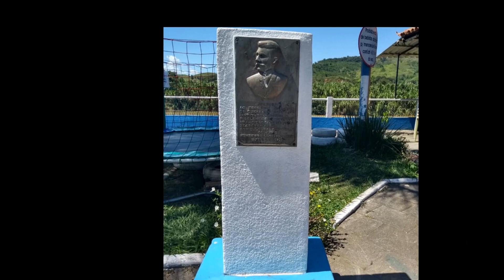Orla Euclides da Cunha em São Fidélis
A orla Euclides da Cunha tem sido destaque pelo grande movimento que tem sido observado no dia a dia com todos os quiosques em funcionamento, bem cuidados pelos comerciantes que têm procurado investir da melhor maneira possível – de modo assim fazem com que a orla seja não só seja um cartão postal para a cidade, mas, sobretudo, um espaço de lazer e gastronômico no centro da cidade.
Para quem não sabe, Euclides da Cunha – um dos mais importantes nomes da literatura nacional, apesar de ter nascido em terras de Cantagalo, mas ao ficar órfão de mãe veio morar em São Fidélis com apenas 3 anos idade, e somente saiu da “Cidade Poema” para o Rio de Janeiro aos 15 anos, quando, na ocasião, foi direto para a capital para ingressar na Marinha. Ele foi aluno do primeiro Instituto Colegial na cidade sob direção do professor português Francisco Caldeira.  Logo, a primeira base de formação do escritor, jornalista, engenheiro e militar foi em São Fidélis.